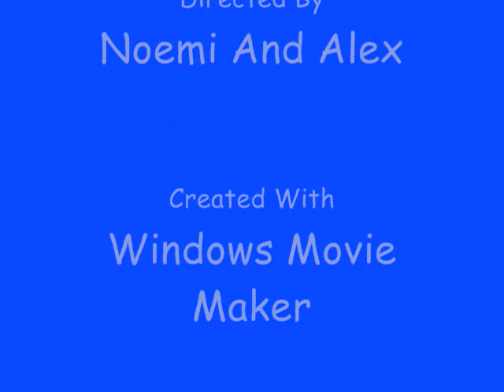My Baby Shower August 8, 09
Since I didnt make a video I put together some of the photos we took at the shower to show you all. As you can see not many people showed up, that's why we didnt make a video we were really upset, was surprised we took photos.